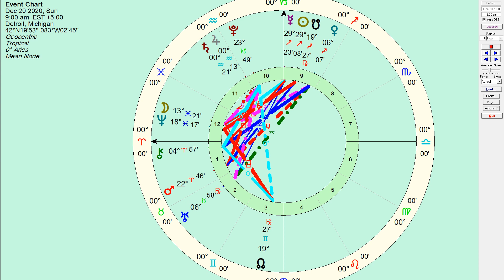December 20 2020, Daily Horoscope: Trust and Faith - Honest Astrology